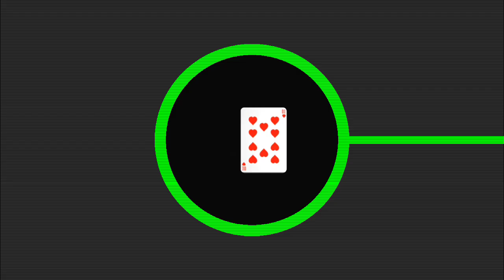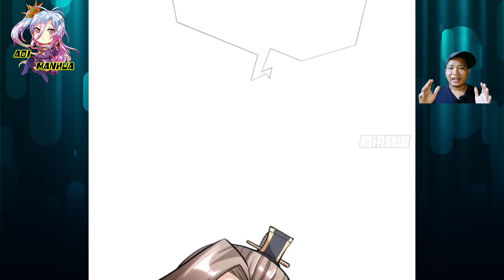[ENGLISH] God Level Exercises ~ Returns From Disciple: Invincible Master Chapter 02 ~ Aoi Manhua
COPYRIGHT / LICENSING